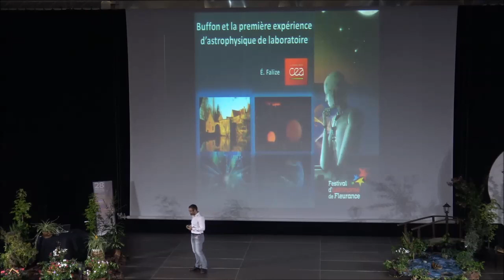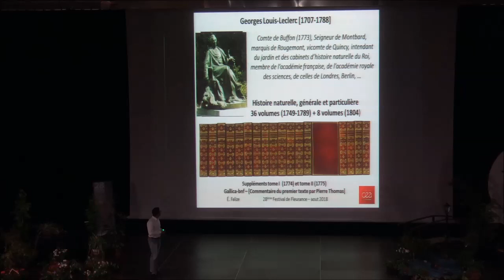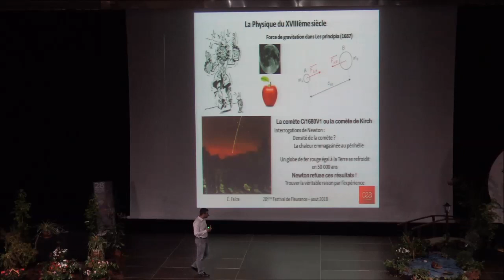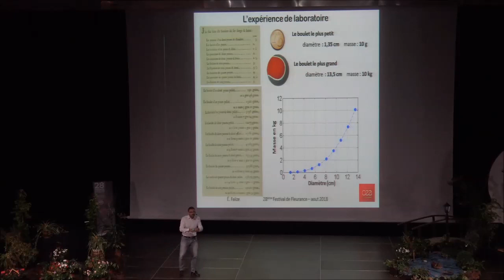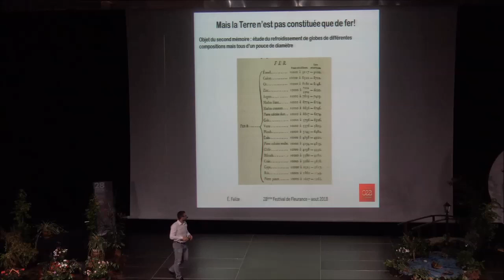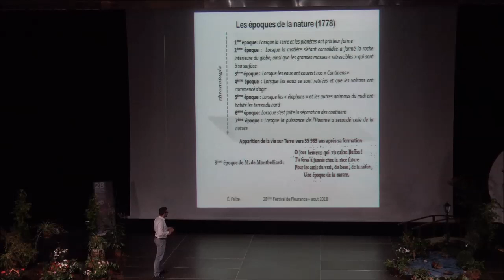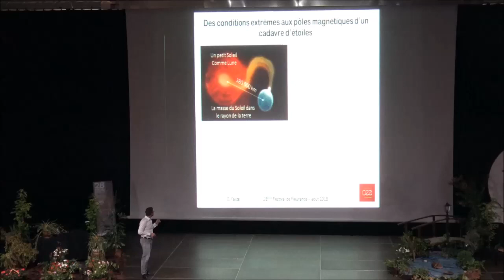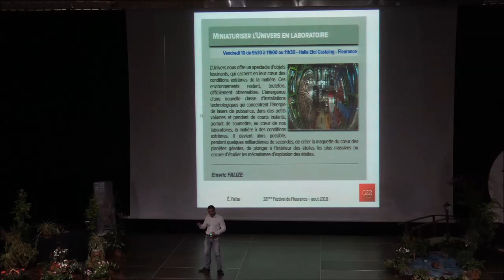Buffon et la première expérience d astrophysique de laboratoire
Il y a 250 ans, Buffon, en pleine écriture de l’Histoire Naturelle Générale et Particulière, va devenir l’acteur d’une révolution scientifique. Après avoir proposé un nouveau modèle de formation du système solaire, il se lance dans une série d’expériences de physique inédites dans ses forges bourguignonnes, dans le but de reproduire une maquette du cœur de la Terre pour en déterminer le passé, le présent et le futur. Sans le savoir, il pose les bases d’un domaine qui renaîtra au XXème siècle sous le nom d’ « astrophysique de laboratoire ». Il nous livre un témoignage détaillé de sa démarche, dont certains passages restent bien mystérieux… Venez tester vos talents d’enquêteurs et vivre, pendant quelques heures, aux côtés d’un savant du Siècle des Lumières.